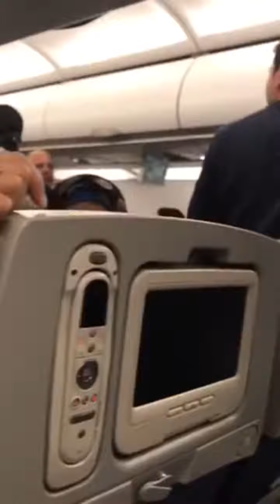The fight on Beirut-London plane ended in Istanbul!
According to the Daily Mail, the plane had to make an emergency landing in Istanbul due to a fight between two passengers at about 10 thousand feet altitude. Images of the shocking event have also been released. On the video, the younger traveler seems to have punched the old passenger several times. Other passengers come in to separate the two fighting men. Refik Hariri International Airport in Beirut reported on Wednesday that the airplane that landed to go to London's capital, London, was on Wednesday.